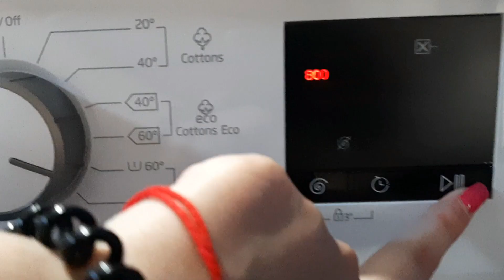JEDAN MOJ DAN - Vlog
HAALOO !!!

Posle milijardu godina evo da vidite kako provodim jedan svoj dan. :D
Nadam se da cemo se uskoro druziti u nekom novom videu. Volim vas sve!

moj insta :  @jovana_veljkovic_
Nikolin insta : @nikola.velja